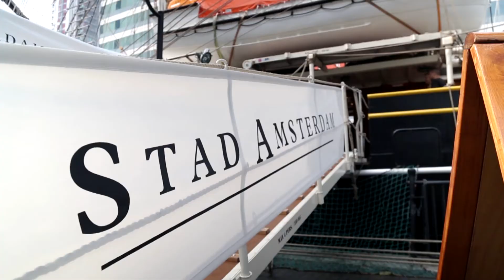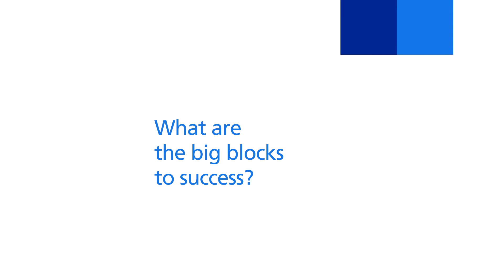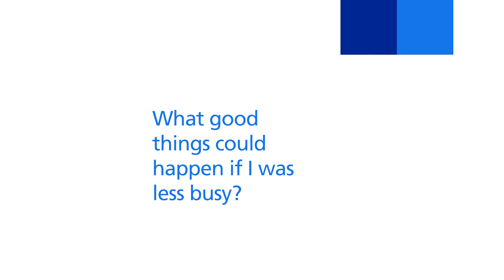Dr Robert Holden: How to succeed as a leader in the busy generation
As part of Randstad’s world at work series, Dr Robert Holden explains how a less busy approach to work can help business leaders to success.